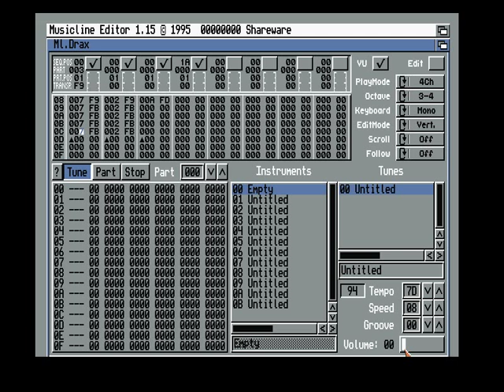"Drax" Amiga Mod Musicline Editor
Amiga 3 Channel Mod